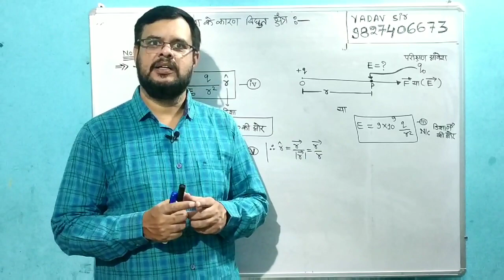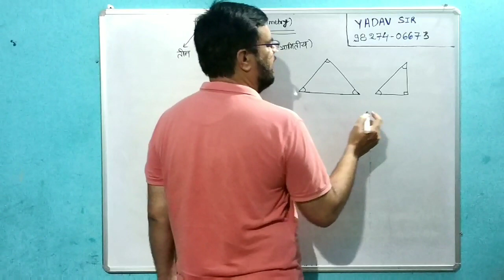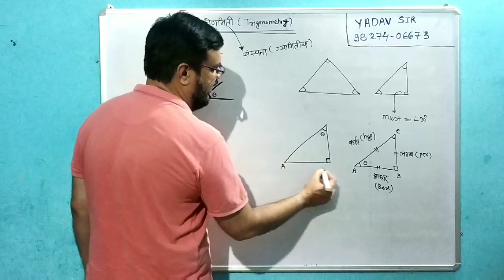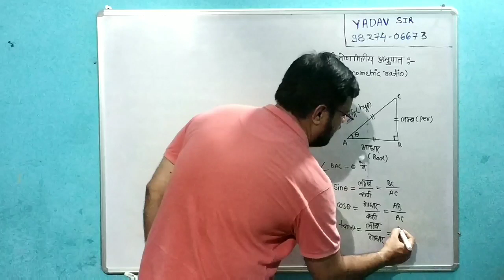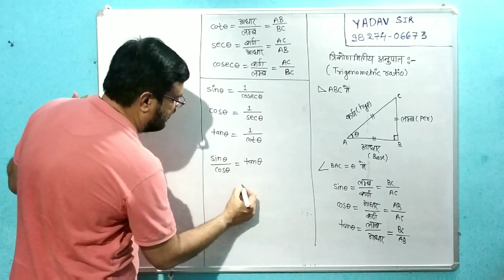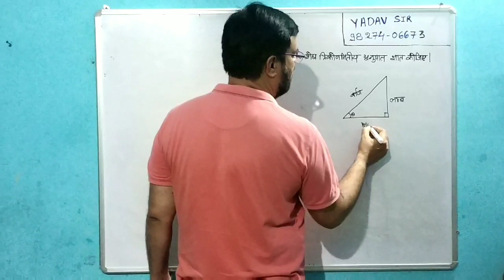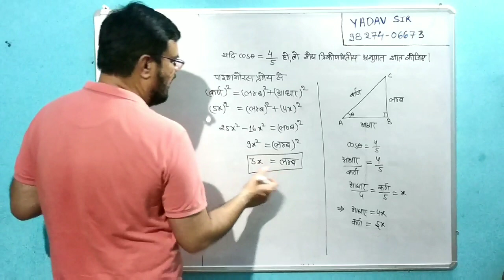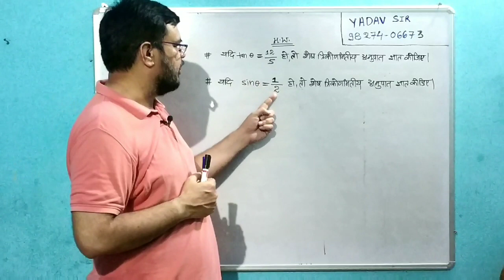CLASS 10/11/12 | BASIC MATHS | MUST WATCH!!! | FOR EVERY STUDENT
This is the lecture of basic maths which should be watched and used by students of all the classes 10/11/12 is to be known by everyone and is required in every aspect of physics.